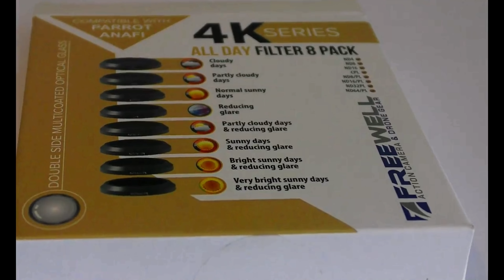Parrot Anafi and filters go to...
Parrot anafi filters

Many thanks
Kind regards

Drone Girl (Chrissie)